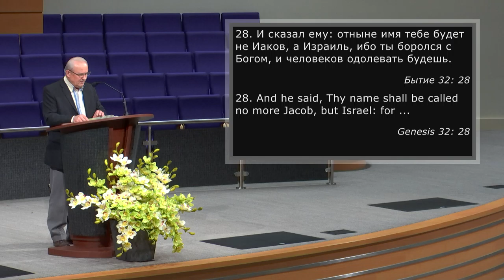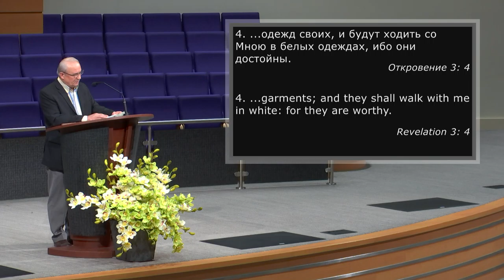Чи живий ти у Христі | Alexander Kalchik